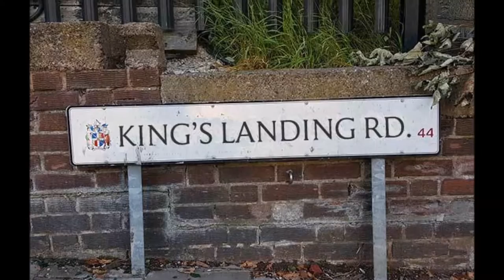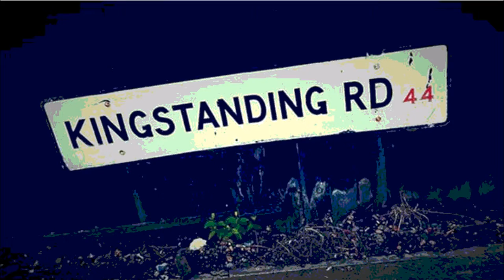jay goonie charlie boy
kingstanding manna goonish movement 44 block